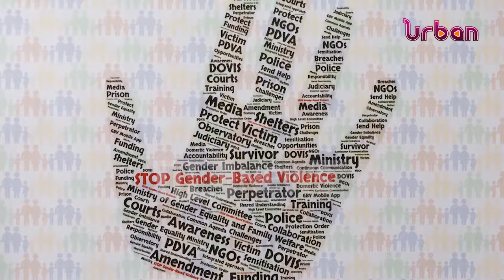Matembe on gender based violence